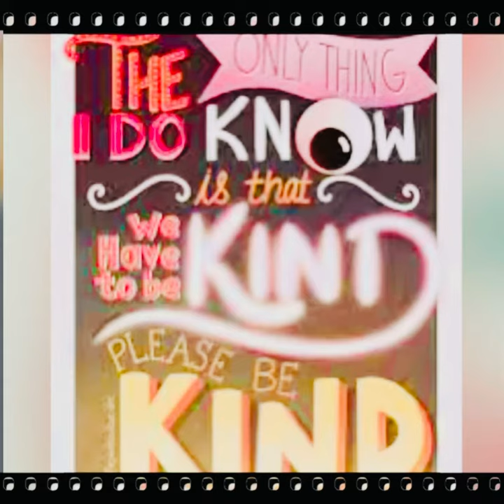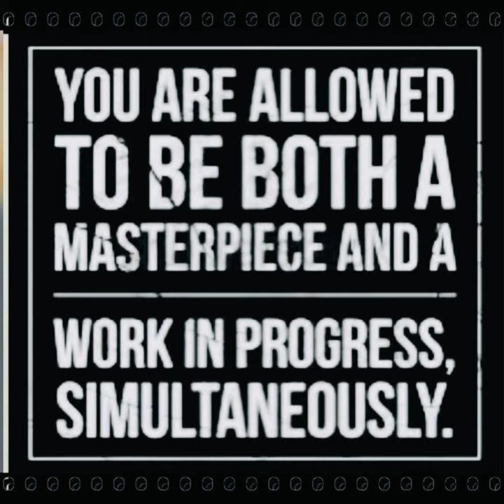New Song “The Truth”… Lyrics by: Nancy V. & Producer Nancy V. !!!